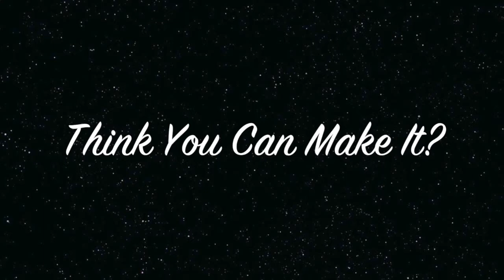Jump Ball Fails - HOH Coaches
HOH Coaches set up a Jump Ball CHallenge in the Ninja Warrior Course... they tested the balls themselves... and had a LOT of wipeouts!